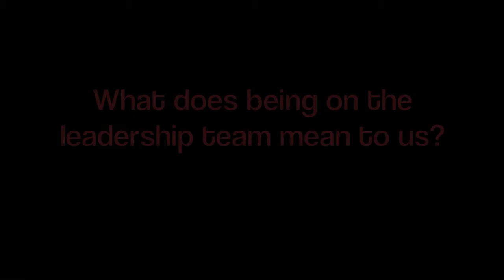Meet the CCI Leadership Team: CCI at Harvard China Care 2014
MEET THE CCI BOARD AND COMMITTEE!

This was the video we showed at the 2014 Harvard China Care Gala introducing our leadership team talking about what being a part of CCI means to them.

On December 6th, 2014, CCI Co-presidents Laney Allison and Charlotte Cotter gave a talk at 2014's Harvard China Care Gala. The event was at the Sheraton Commander from 7-10 PM. By giving talks like these, we hope that news of our community can reach younger adoptees who may one day be inspired to join in.

CCI would like to thank Harvard China Care for having us!

The hugest shout out goes to our members, who are the heart of our community and make it the wonderful place it is. We wish you all could have been there in person celebrating CCI's successes with us!

Our mission is to empower Chinese adoptees from all over the world by creating an inclusive and supportive community for all of us who share this common beginning.

"Same Beginnings, Different Paths"